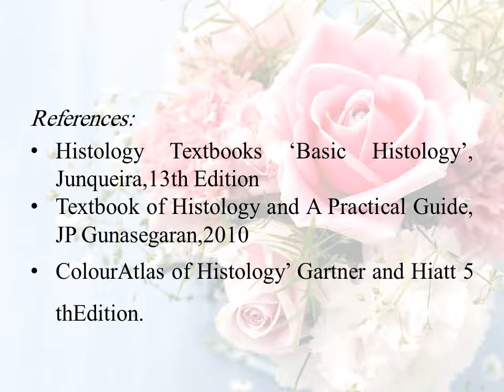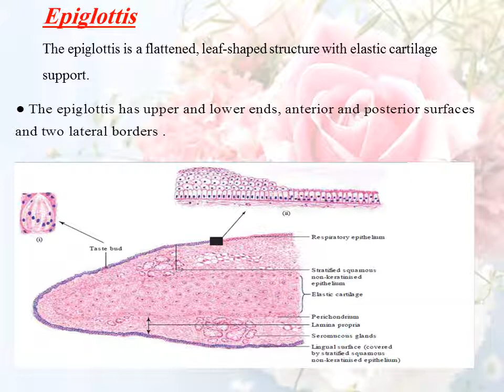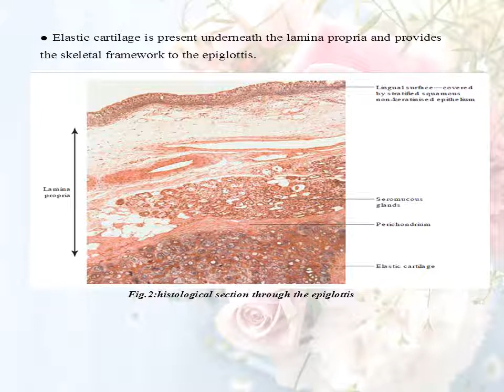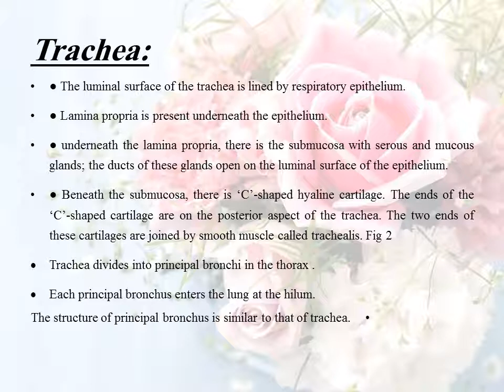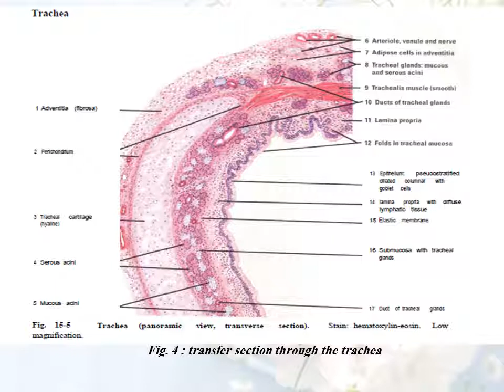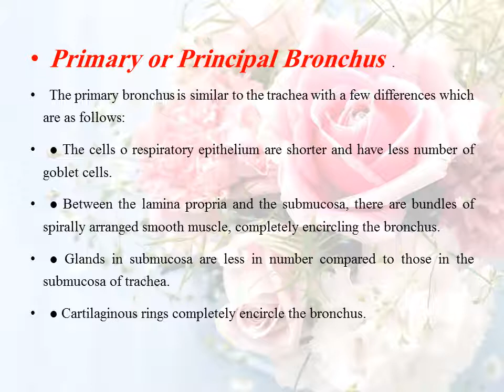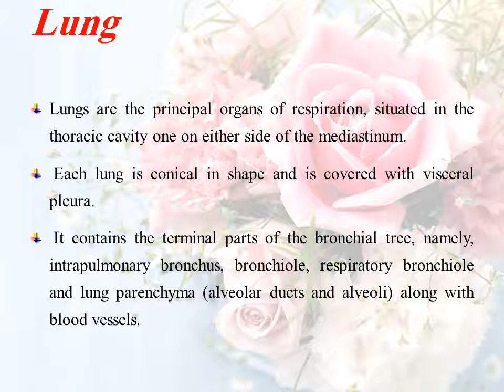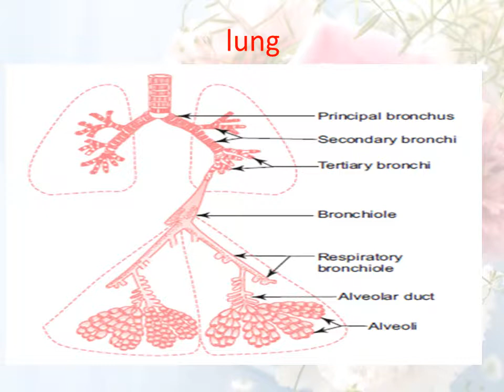Respiratory System II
أنسجة